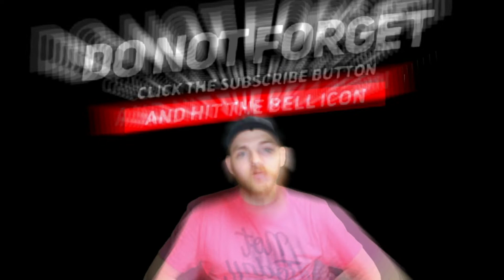joyner lucas - will ADHD REACTION full song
my reaction to Will by Joyner Lucas full song
and Will Smiths reaction to the song. stick around to the end to see his reaction!

joyner lucas - will ADHD REACTION
l